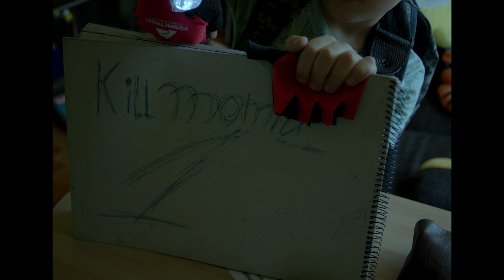KILL MOMIA 1